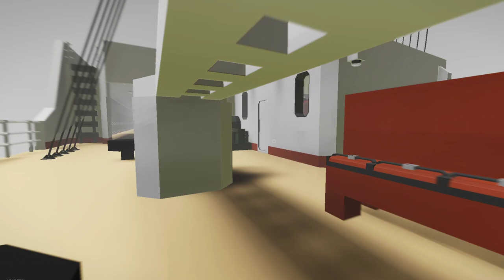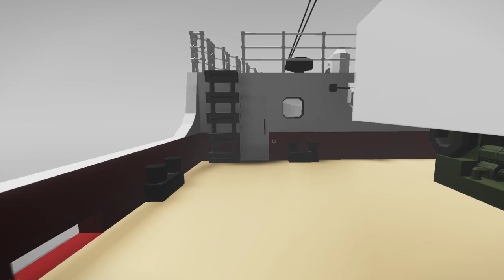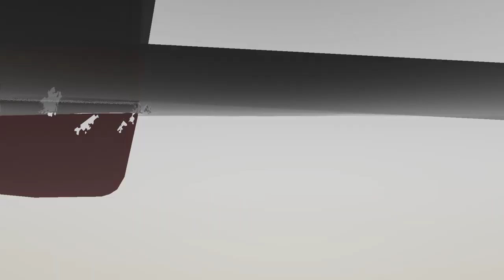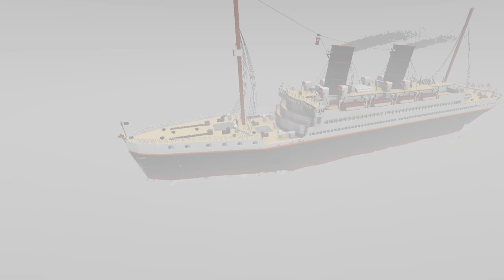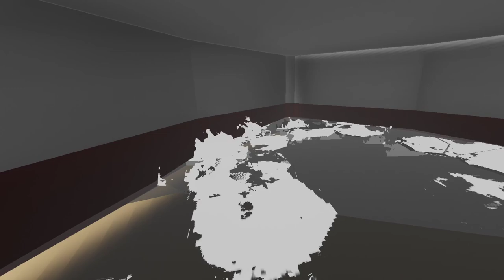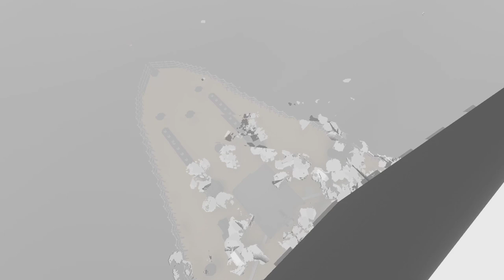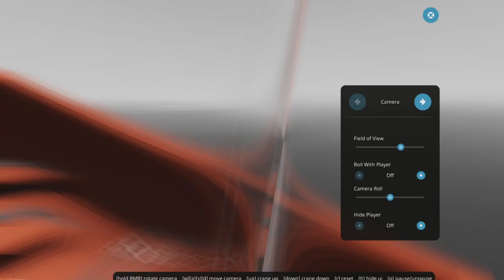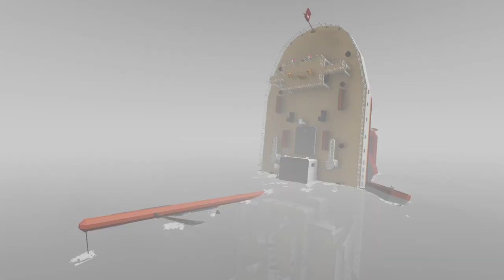Stormworks:Ocean Liner Sinks Paddle Steamer!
I
                              V
Also, if you are interested in fantastic voyages on Roblox, please join this server!